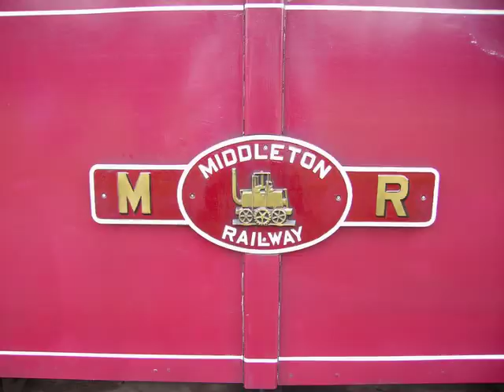EARL BOSTIC - NIGHT & DAY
NIGHT & DAY
 A '78' from the 1950s.

Bostic was born in Tulsa, Oklahoma. He turned professional at age 18 when he joined Terrence Holder's band. He made his first recording with Lionel Hampton in 1942 where he played along with Red Allen, J.C. Higginbotham, Sid Catlett, Teddy Wilson and Hampton. Before that he performed with Fate Marable on New Orleans riverboats.

Words & Music by Cole Porter

Like the beat beat beat of the tom-tom
When the jungle shadows fall
Like the tick tick tock of the stately clock
As it stands against the wall
Like the drip drip drip of the raindrops
When the summer shower is through
So a voice within me keeps repeating you, you, you

Night and day, you are the one
Only you beneath the moon or under the sun
Whether near to me, or far
Its no matter darling where you are

Day and night, night and day, why is it so
That this longing for you follows wherever I go
In the roaring traffics boom
In the silence of my lonely room

Day and night, night and day
Under the hide of me
Theres an oh such a hungry yearning burning inside of me
And this torment wont be through
Until you let me spend my life making love to you

The randomly selected pictures are from a visit to the Middleton Railway, Leeds.